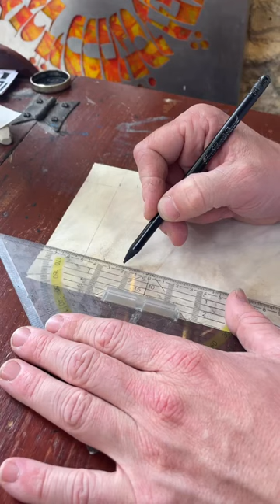"Hine Matov - How Good Is It!" by Kalman Gavriel ("The Jerusalem Scribe")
How good and pleasant it is for brothers to come sit together!
-Psalms 113

The most inspiring thing is when people with different backgrounds and ideas can come together on a global platform and enjoy one another’s presence

To learn more about the biblical and scribal insights behind the Hebrew Letters, check out my upcoming live online show starting this Sunday